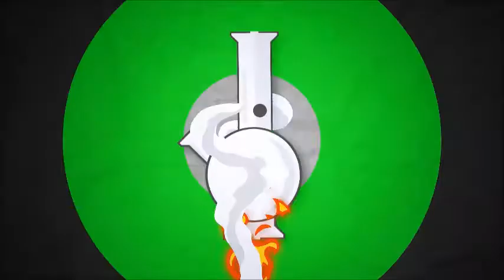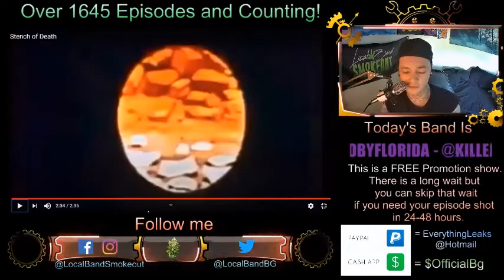Killed By Florida - Stench of Death - Episode 1647